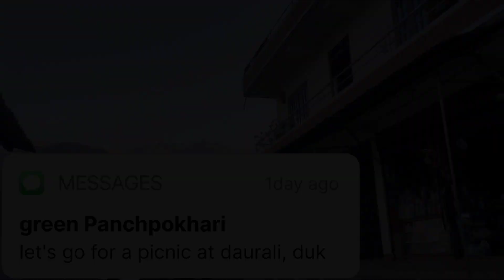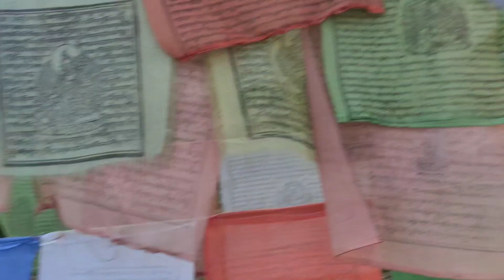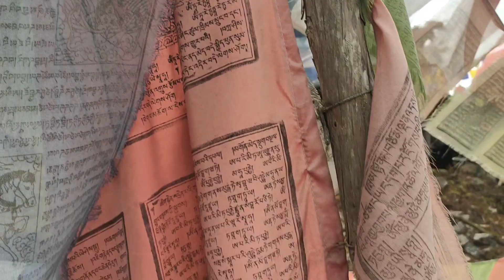one day picnic vlog|deurali | dukhang | haveli | explore bhotang.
special thanks for green Panchpokhari to inviting us,
we enjoy very well, thanks for support you guys also 🙏🙏.